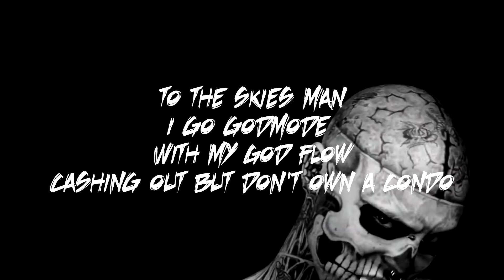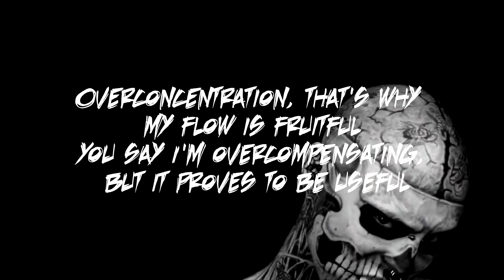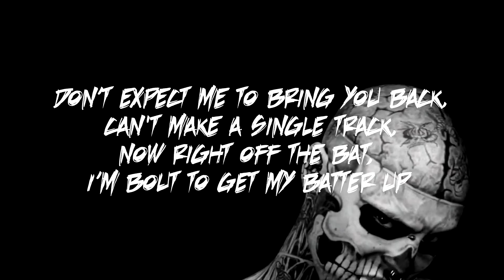Light of Destiny x Nameless - The Phoenix Lyrics Video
Light Of Destiny

×× If you are an artist/record label and wish for your track or artwork to be removed please contact me in E-Mail or send me a message Facebook/Twitter and it will be removed in 24hours.. ××